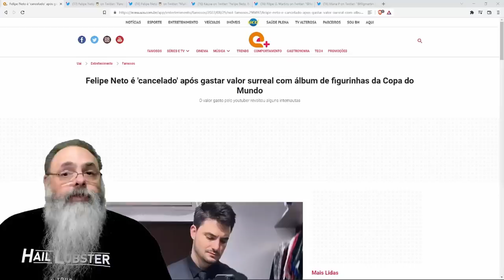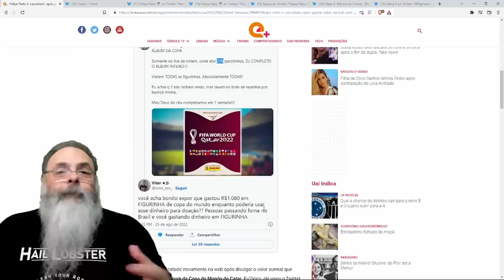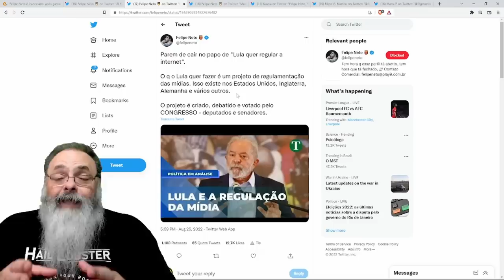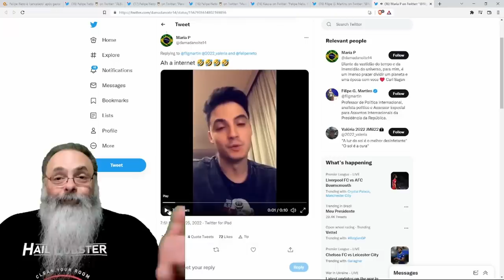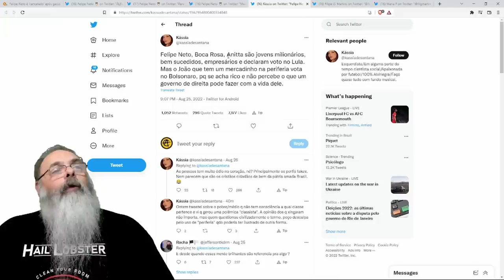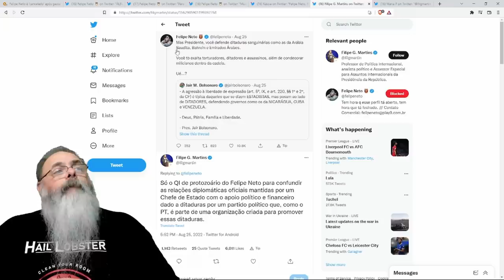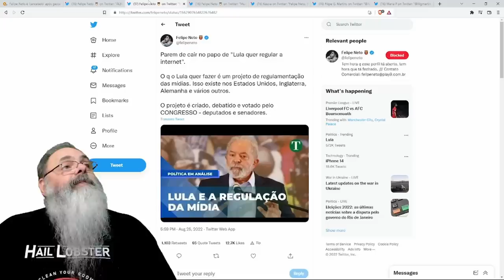FELIPE NETO desdenha de CENSURA das REDES SOCIAIS de LULA e acaba CANCELADO por COMPRAR FIGURINHAS